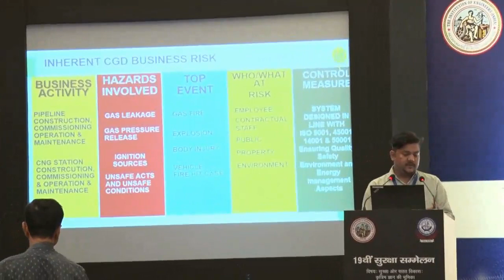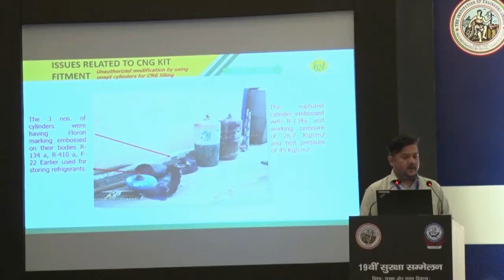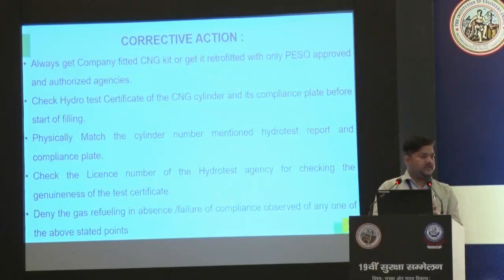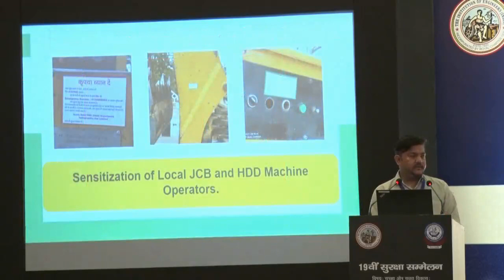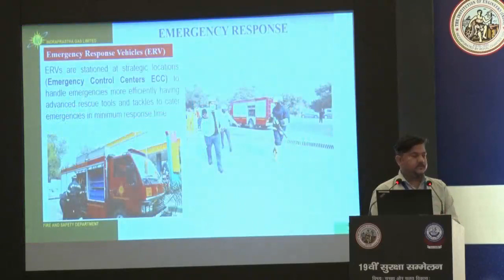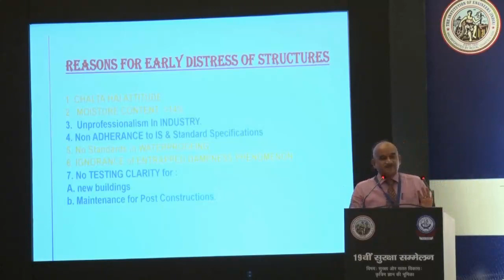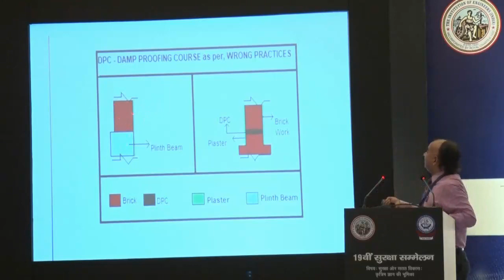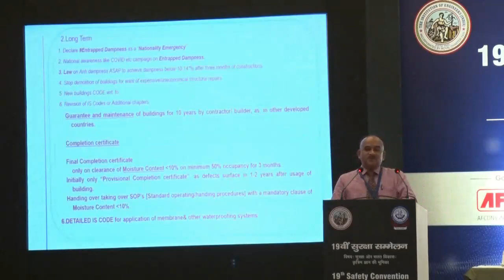19th Safety Convention Day 2 Technical Session V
19th Safety Convention Day 2 Technical Session V